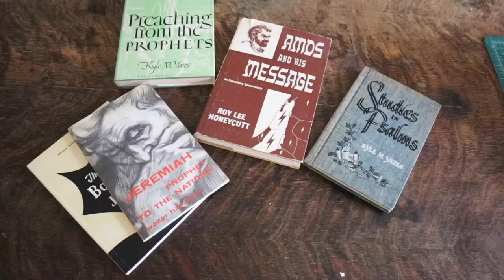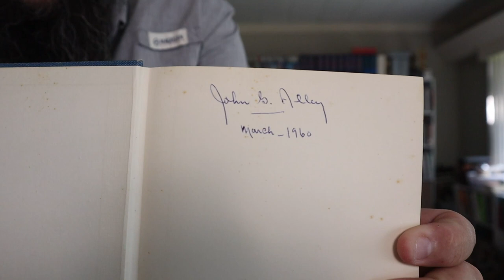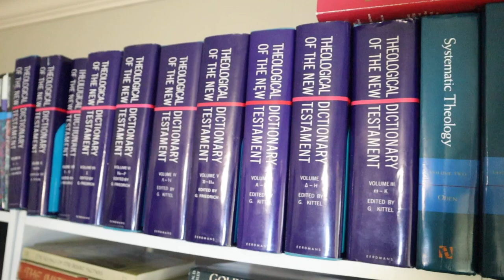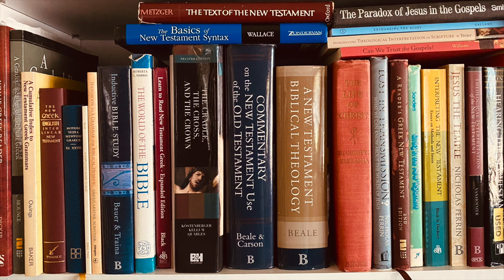Tubs of Books About the Bible (going through my Dad's library)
Later this year my Father is retiring from ministry. He has served at the same church since 1978. A couple of weeks back I had the privilege of going and having first dibs at his library. So I share the two types of books I was looking for, but also talk more about how books tell a theological story.

My Bible Study Tools
Pen Case
Zebra Mildliners
Staedler Fineliner
Sharpie Pens